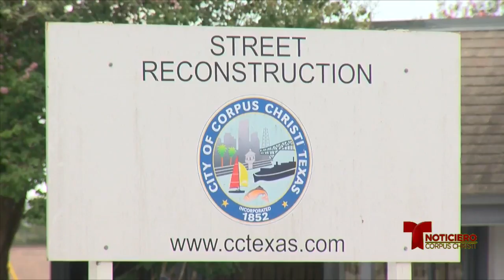bono 2020 propuesto 0721